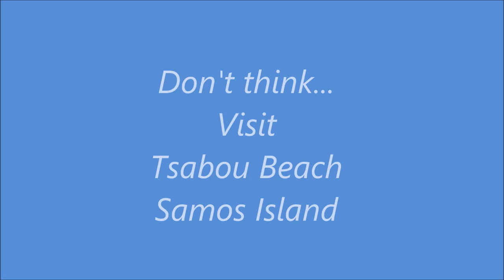Tsabou beach, Samos island: A drone video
Video by Greg Klioumis.
Tsabou is a picturesque beach located in northern Samos, below Vourliotes village and very close to Avlakia village. It has large pebbles and the water is light blue, deep and often wavy. The beach is touristically developed. In the "Beaches" section of My Samos Blog you can find more photos and useful information about Tsabou and many other beaches of Samos island
Η γραφική παραλία Τσαμπού βρίσκεται στη βόρεια Σάμο, κάτω από το χωριό Βουρλιώτες και πολύ κοντά στον οικισμό Αυλάκια. Διαθέτει μεγάλα βότσαλα και βαθιά, γαλάζια νερά, ενώ συχνά είναι κυματώδης. Η παραλία διαθέτει τουριστικές υποδομές. Δείτε στην Ενότητα "Παραλίες" του My Samos Blog φωτογραφίες και χρήσιμες πληροφορίες για την Τσαμπού και δεκάδες άλλες παραλίες της Σάμου